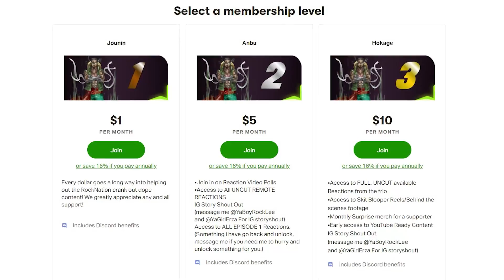The Devil Is Part-Timer Episode 8 Reaction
00:00 Start
00:24 Pre Discussion
08:28 Reaction
20:20 Review And Discussion
26:55 Outro